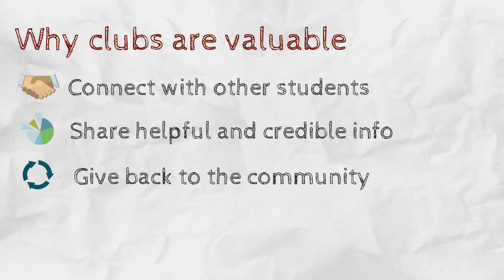Food Allergy Canada Campus Clubs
Learn more about starting a food allergy campus club while at university or college.